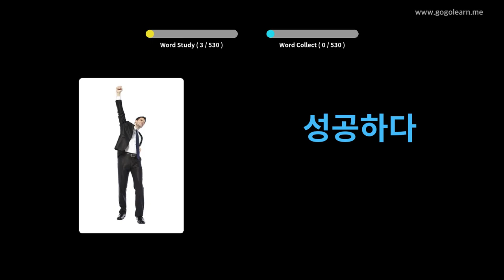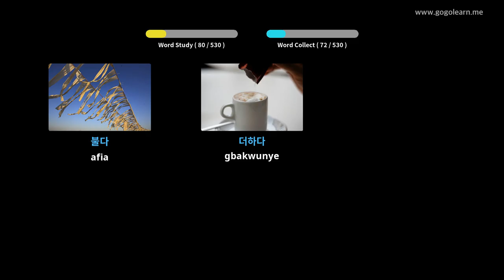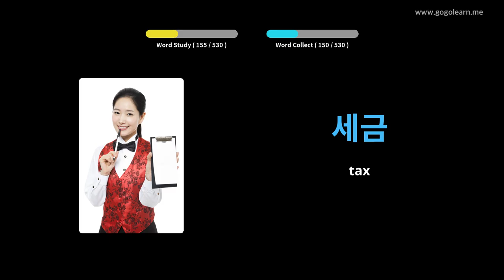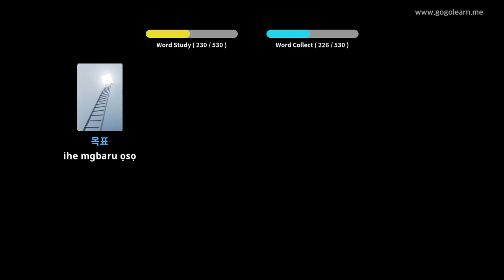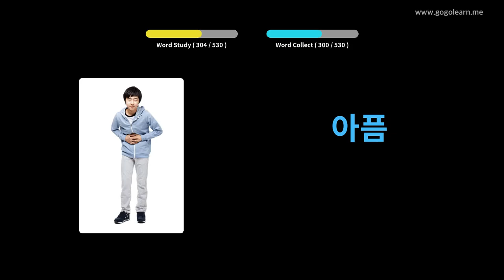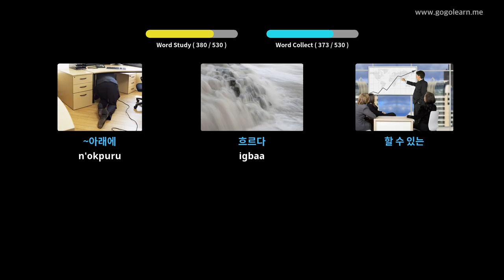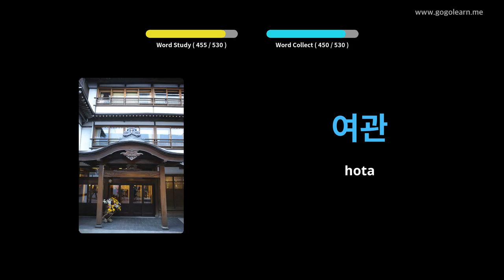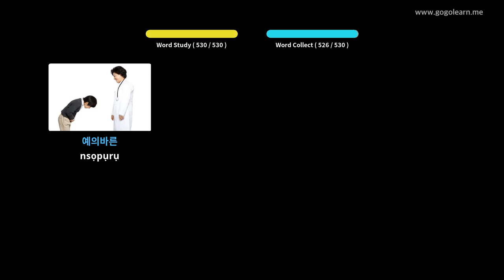Vocabulary Korean nke Basiclọ Akwụkwọ sekọndrị | Golearn